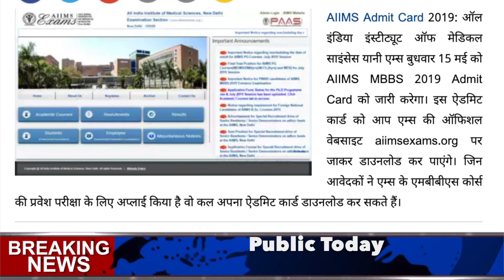AIIMS Admit Card 2019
AIIMS MBBS ऐडमिट कार्ड 2019 कल होंगे जारी, जानें डाउनलोड का तरीका,,

AIIMS Admit Card 2019: ऑल इंडिया इंस्टीट्यूट ऑफ मेडिकल साइंसेस यानी एम्स बुधवार 15 मई को AIIMS MBBS 2019 Admit Card को जारी करेगा। इस ऐडमिट कार्ड को आप एम्स की ऑफिशल वेबसाइट aiimsexams.org पर जाकर डाउनलोड कर पाएंगे। जिन आवेदकों ने एम्स के एमबीबीएस कोर्स की प्रवेश परीक्षा के लिए अप्लाई किया है वो कल अपना ऐडमिट कार्ड डाउनलोड कर सकते हैं। ,,

एग्जाम दो शिफ्ट में होगा। पहली शिफ्ट सुबह 9 बजे से दोपहर 12.30 बजे तक होगी जबकि दूसरी शिफ्ट दोपहर 3 बजे से शाम 6.30 बजे तक होगी। एग्जाम के लिए एडमिट कार्ड आवेदक 15 मई 2019 से डाउनलोड कर पाएंगे।

परीक्षा को पास करने वाले सफल आवेदकों को देशभर के 15 एम्स के एमबीबीएस कोर्स में दाखिला मिलेगा। इन एम्स में MBBS की कुल 1120 सीट्स उपलब्ध हैं। बता दें कि ऐडमिट कार्ड को आवेदकों के ईमेल आईडी या डाक के जरिए नहीं भेजा जाएगा। आवेदकों को इन्हे ऑफिशल वेबसाइट पर जाकर डाउनलोड करना होगा।

AIIMS MBBS 2019 Admit Card पर आवेदकों का नाम, परीक्षा केन्द्र और शेड्यूल आदि की पूरी जानकारी होगी। बिना ऐडमिट कार्ड के परीक्षा केन्द्र में प्रवेश नहीं मिलेगा। परीक्षा से पहले आवेदक एग्जाम के बारे में पूरी डीटेल पढ़कर जाएं।